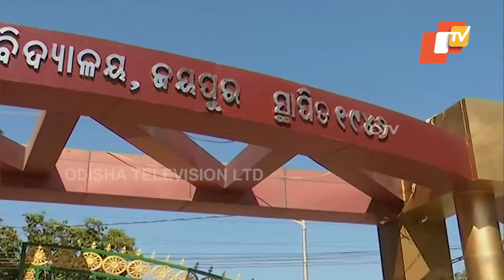Reaction of students after VD (Auto) College changed to University